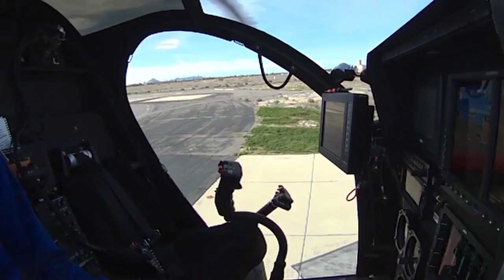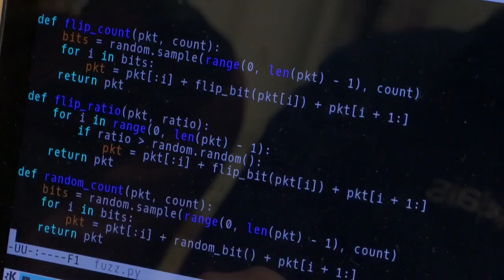DARPA’s hack proof code protects military systems from hackers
WHY THIS MATTERS IN BRIEF: Cyber attacks are on the rise but there’s one code no hackers have been able to crack.

An autonomous helicopter gunship is flying over a military base in Arizona. Suddenly, officers on the ground lose radio contact and learn that hackers have taken control of its on-board computer, and then comes the big question – could they fly the helicopter? Fire the weapons? Crash it into the ground?

This scenario has already happened – well, almost – when the US Defense Advanced Research Projects Agency (DARPA) used this scenario in a drill to test the cybersecurity of an unmanned Boeing Little Bird helicopter.

Despite the hackers being given unfettered access to the computer, and then trying their hardest to disable the helicopter – even crashing the computer – they could not disrupt critical systems. For DARPA, which is aiming to develop an “unhackable” drone by 2018 as part of its High Assurance Cyber Military Systems (HACMS) programme, the drill was a success. This isn’t just about the military, though. The software that kept the helicopter’s computer secure was at the heart of its operating system, and it could be just what the world needs to make everything from pacemakers to insulin pumps and power stations to cars immune to hacking.

“My hope is that in 10 years’ time, anything that is security critical is running on our system or some other one built on the principles we’ve established,” says Gernot Heiser from the newly formed Australian National Research Agency, Data61. One of the Australian agencies predecessors developed the crucial component of the “unhackable” operating system – its kernel.

The kernel is the central core of any computer’s operating system. If hackers gain access to it then they can perform actions that are meant to be forbidden – like turning a mobile phone into a signal jammer, for example. Last year, Heiser’s team proved mathematically that their kernel is unhackable. Known as seL4, the kernel has a few highly secure properties – it can only do what it is designed to do, its code can’t be changed without permission and its memory and data transfers can’t be read without permission.

An earlier version of it, called OKL4, is now in millions of smartphones. Heiser says that two features underpin seL4’s security, one of which is a new way of isolating data inside the kernel. But the key development was making the code capable of being checked mathematically. Other kernels might have these properties too, but it is impossible to know for sure without mathematical proof, says Heiser. In July, two hackers pulled a prank by remotely accessing the computer of a Chrysler Jeep, making it stop suddenly on a highway and then crash into a ditch. As a result, Chrysler was forced to recall over 1.4 million vehicles.

Could seL4 prevent such episodes in the future? Heiser says you can’t stop hackers getting access to things like a car’s entertainment system, if it communicates using Wi-Fi and hackers often use a non-critical system as a springboard themselves into critical areas like steering – as happened with the Jeep prank. But the seL4 kernel can keep systems separate, Heiser says.

“There are now efforts afoot to roll this out to cars to protect them. Car hackers may access the entertainment system and use it as a springboard to a critical area like steering.”

That’s what the helicopter drill demonstrated. On the assumption that not every system can be made secure, the organisers made one computer run two operating systems simultaneously, one of which included the seL4 kernel. They then gave hackers full access to the other system.

“In the past they had no problem owning that thing. But we can now stop them from breaking in,” says Heiser.

The same principles will apply in preventing hackers from gaining access to critical systems in power grids or medical devices, says Kathleen Fisher at Tufts University in Medford, who is also the HACMS programme manager. It is a big deal for cybersecurity, says Iman Shames from the University of Melbourne in Australia. But he says there are always ways to attack hardware, even if the software is impregnable. Hackers might be able to spoof a device’s sensors or jam incoming communications or other signals, which could be just as devastating so where one solution appears another problem springs up in its place.

And so the battle for hack proof systems – if there will ever be truly such a thing, continues but what isn’t in question is the important step that’s been taken by developing seL4.